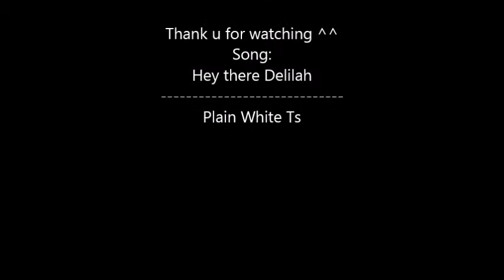Hey there Delilah RMV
Im getting in the habbit of making RMVs every day XD
Song: Hey There Delilah
By:Plain White Ts
To:Catisawsome234 ^^